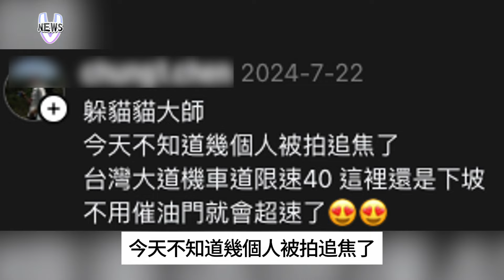警躲電線桿拍超速. 執法不當撤銷88張罰單. 事主稱：不催油門就會超速了